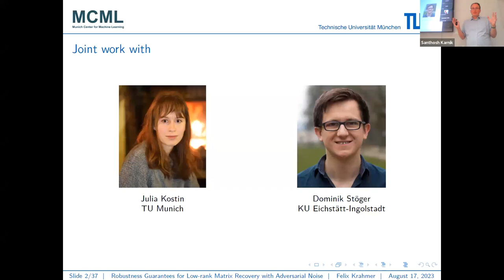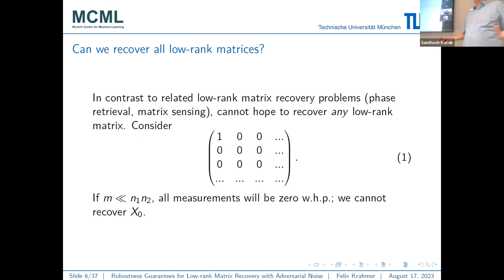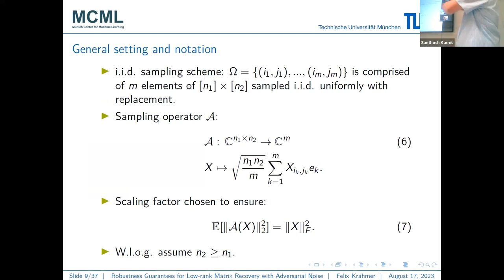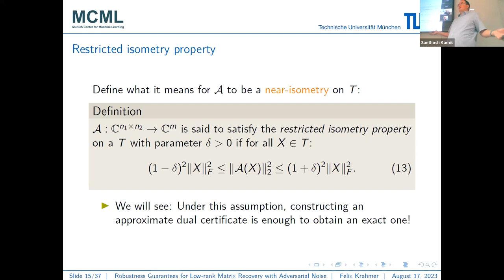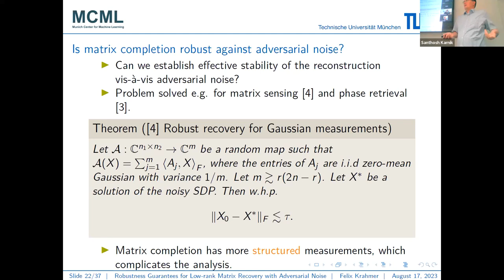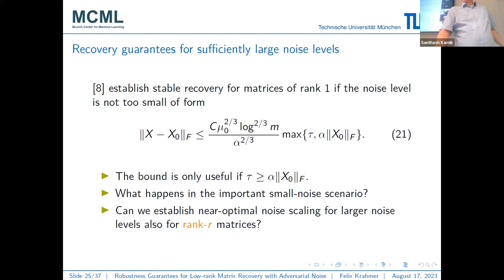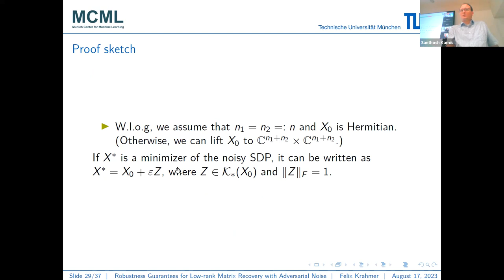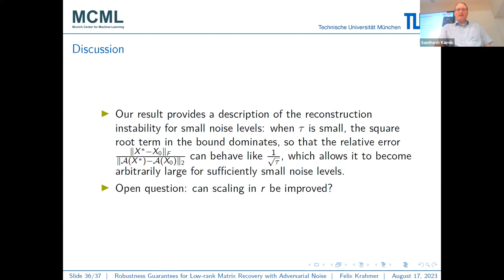1W-MINDS: August 17, Felix Krahmer: Robust low-rank completion with adversarial noise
The problem of recovering a high-dimensional low-rank matrix from a  limited set of random measurements has enjoyed various applications and  gained a detailed theoretical foundation over the last 15 years. An  instance of particular interest is the matrix completion problem where the measurements are entry observations. The first rirgorous recovery guarantees for this problem were derived for the nuclear norm minimization approach, a convex proxy for the NP-hard problem of constrained rank minimization. For matrices whose entries are ”spread out” well enough, this convex problem admits a unique solution which corresponds to the ground truth. In the presence of random measurement noise, the reconstruction performance is also well-studied, but the performance for adversarial noise remains less understood. While some error bounds have been derived for both convex and nonconvex approaches, these bounds exhibit a gap to information-theoretic lower bounds and provable performance for Gaussian measurements. However, a recent analysis of the problem suggests that under small-scale adversarsial noise, the reconstruction error can be significantly amplified. In this talk, we investigate this amplification quantitatively and provide new reconstruction bounds for both small and large noise levels that suggest a quadratic dependence between the reconstruction error and the noise level.
Joint work with Julia Kostin (ETH Zurich, Switzerland) and Dominik Stöger (KU Eichstätt-Ingolstadt, Germany)